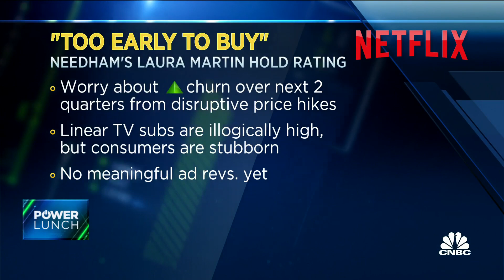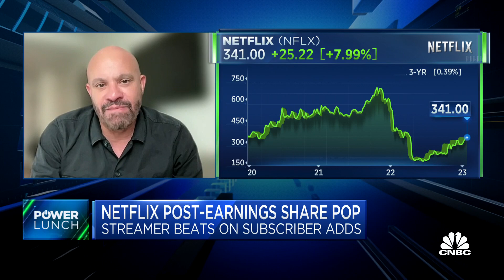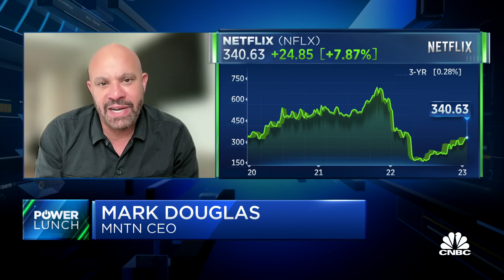(PRO) Watch CNBC's full interview with Mark Douglas and Laura Martin on Netflix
Mark Douglas, founder and CEO of MNTN, and Laura Martin, Needham analyst, join 'Power Lunch' to discuss Netflix as shares of the streaming giant surged after its latest earning reports.